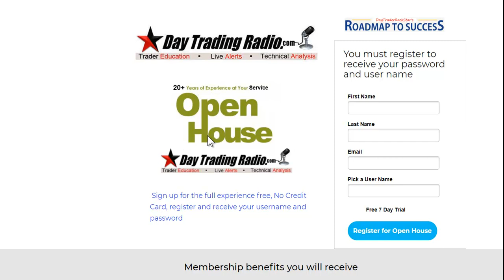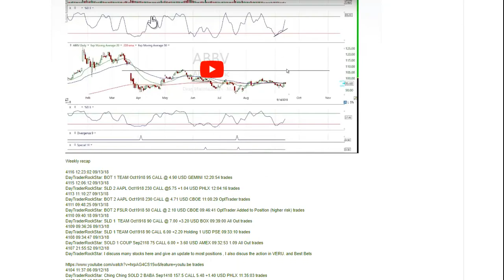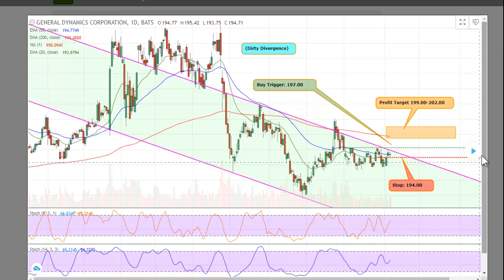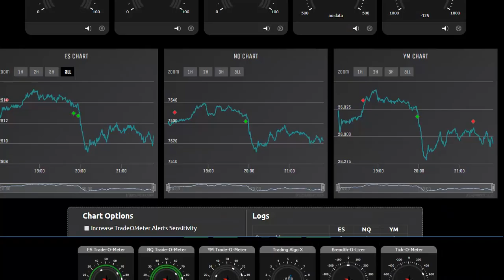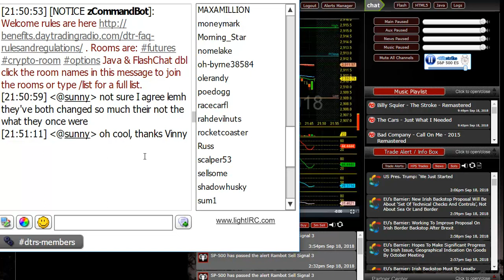Learn to Trade with the Pro's, Special Open House for those who find it.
The alert system works on your mobile phone iPhone, or android, using an innovative method/app on your mobile device, basically turning your phone into a walkie talkie. DayTradingRadio.com 2019 Legal Disclaimer and Full Risk Disclosure; Take advantage of the rare Free Week of DayTradingRadio,
Receive all the benefits of being a premium member, no credit card. Just make money with us. but be ready to make money, Get your account set up and trade with our traders in the room. If your just learning , be sure to make a list of important questions you want answered.